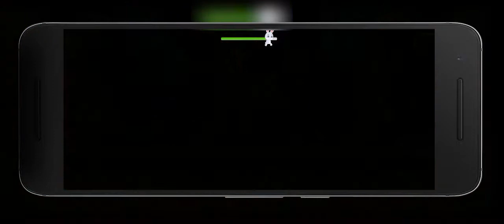📲 AURIS the Game 🐰 Link en Descripción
¿Juegas Clone Hero? 🎸 Descarga nuestros charts ➡️